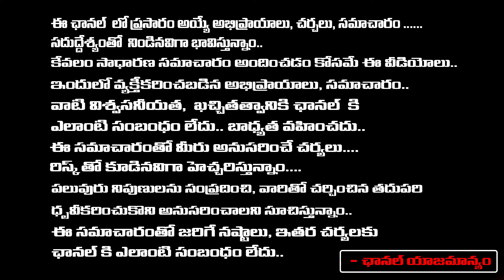దత్త అనుగ్రహం కోసం తప్పకుండా దర్శించుకోవాల్సిన 16 దత్త క్షేత్రాలు ఇవే | Latha Botla | RedTV Bhakthi